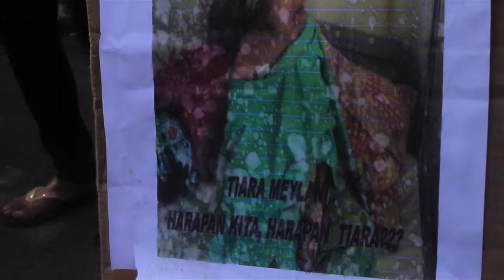Sorgemagz.com - Teaser (Aksi Warga) Menari Untuk Tiara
Tiara Melyani adalah seorang anak perempuan berusia 4,5 tahun yang menderita sakit bocor jantung 7ml. Tiara tinggal di satu kampung kumpulan pengemis di daerah Sukajadi. Pada umur 2,5 tahun akibat gizi buruk, Tiara dibawa ke dokter dan didiagnosa menderita bocor jantung 4ml. Kedua orang tua Tiara kesulitan mencukupi kebutuhan gizi Tiara sejak kecil. Sejak usia 2,5 tahun, pihak KPM terus mendampingi orang tua Tiara mengusahakan kesembuhannya.

Ingin menyaksikan bagaimana teman - teman Tiara menggalang solidaritas untuk Tiara dengan menari di Car Free Day, Bandung. Tunggu video full dari (Aksi Warga) Menari Untuk Tiara.